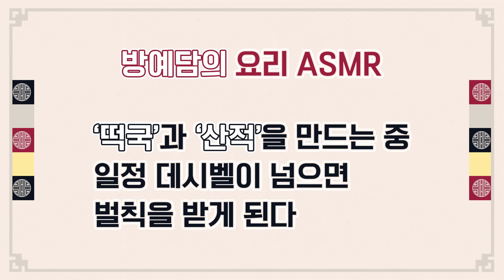방예담의 설 명절 음식 만들기 ASMR | 왜 다들 신기하게 쳐다보세요?🫢